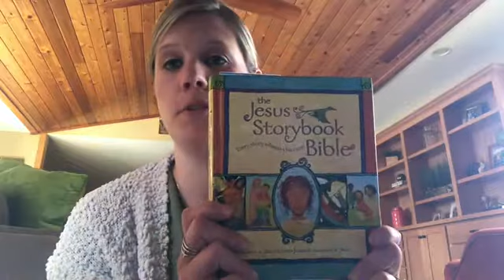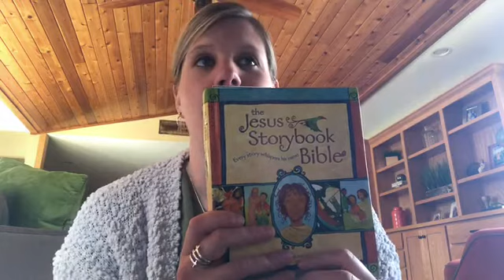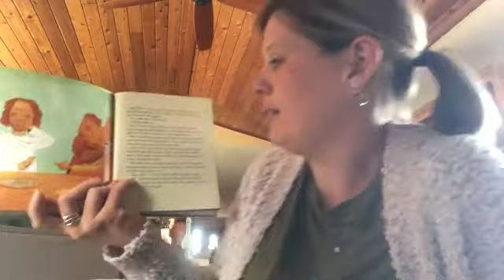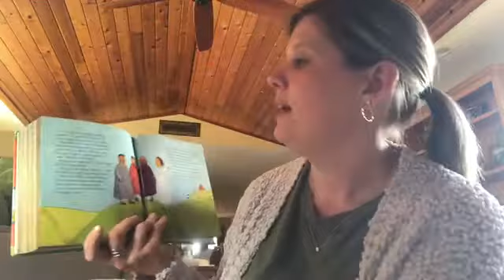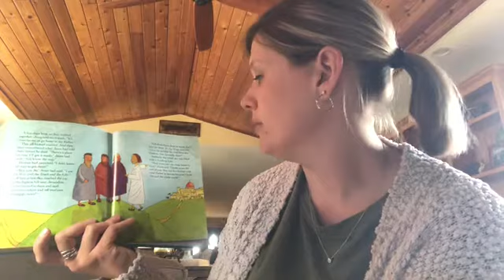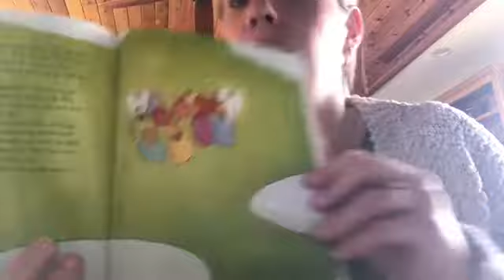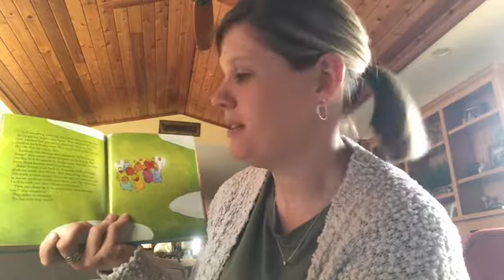Pre-K/1st Grade Sunday School - April 19th